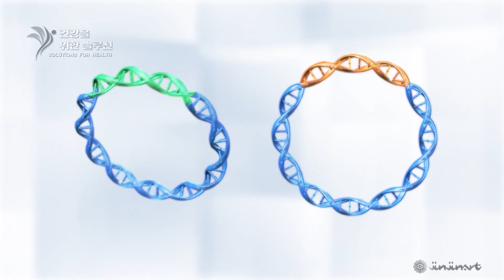코로나-19 백신 성공! 한국계 미국인 조셉 김(51.김종)Inovio Biomedical, CEO Joseph Kim (COVID-19)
세계 각국 제약 회사들을 중심으로 코로나19(COVID-19)  백신 개발의 총력을 기울이고 있는데요
이런 가운데 한인 일점오세(1.5 세)  한국인 생명공학 전문가가 신종 코로나19 백신 개발에 성공한 것으로 알려져 그 결과에 관심이 모아지고 있습니다